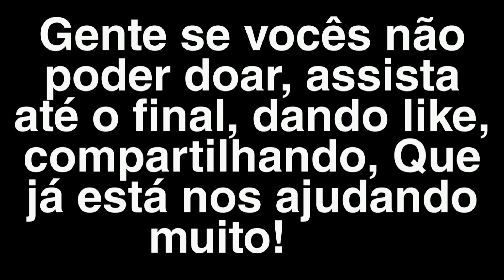OS PONTOS ABRIRAM😭 ELA PRECISA DE SUA AJUDA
ELA PRECISA DE SUA AJUDA PARA QUE SEU TRATAMENTO CONTINUE 🙏 MIM AJUDE 🐈 ‎@Delícias Simples de Lia

PIX: 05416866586 Cleber Botelho Muniz
mais informações mim chama no Instagram: neiaoliveira_10